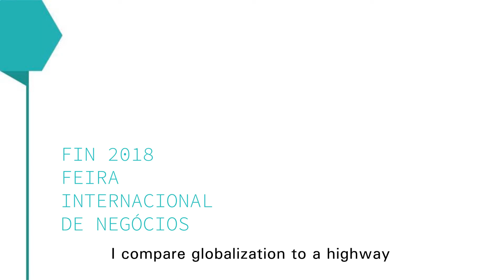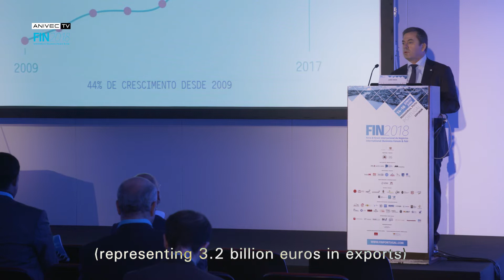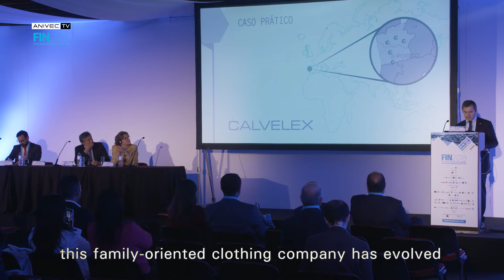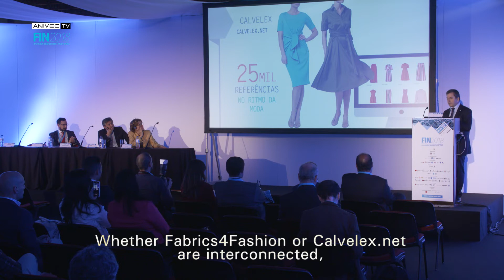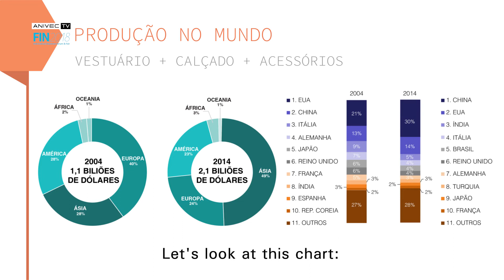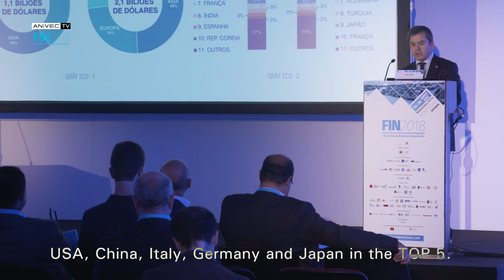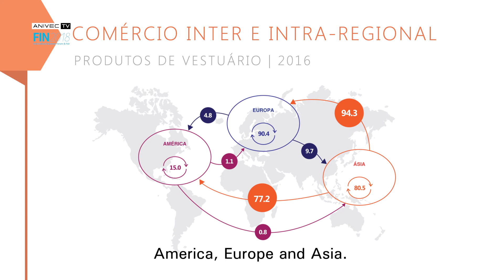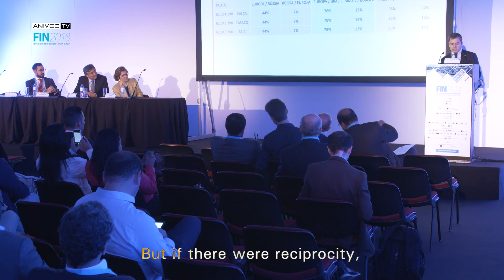PRESIDENT OF ANIVEC AT FIN 2018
César Araújo, President of ANIVEC joined the International Business Fair between China and Portuguese and Spanish Countries (FIN 2018), as guest speaker at the board "Internationalization in the Global World".

FIN 2018 represented an unique opportunity for entrepreneurs from around the world to promote their goods and services. The event had areas dedicated to each of the participating countries, among which Portugal, China and the Portuguese-speaking Countries stand out.

The event took place from June 14 to 16, at Exponor in Matosinhos.